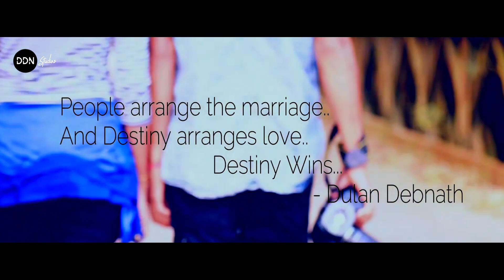Badshah : Genda Phool _ Jacqueline_Fernandez_ [Hot And Sweet Love Story] _ Watching Till The Ending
Video Credit

Starting : Lemon | Sima | Jubel

Story : Dulan Debnath

Direction : Dulan Debnath

Edit : Dulan Debnath

Cinematography : Dulan Debnath

Studio : DDN Studios

Produce By : Dulan Debnath

Production : Dulan Films Records